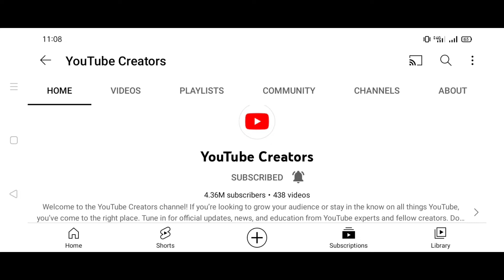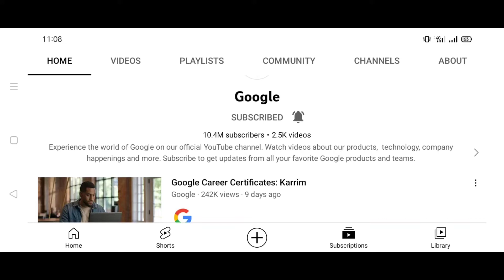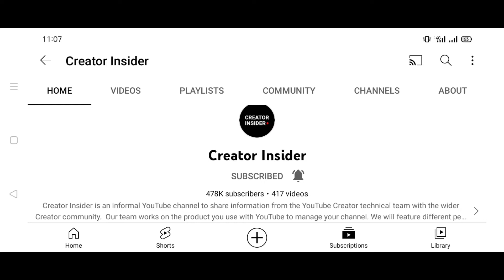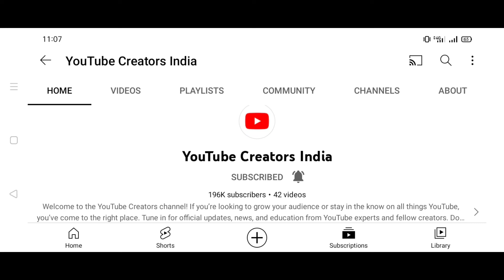How To Check YouTube Update Nepal_YouTube कुन Update कहिले दिन्छ?थाहा पाउने तरिका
👉️YouTube Update Notice All Channel Links

🙏Hi! friend 🌷🌷🌷🌷🌷🌷🌷

👉️Sathi Haru Aajako Video Ma Hami Kura Garxa Ki YouTube Le Kun Update Kahile dinxa Kaha Bata Kasari Thaha Paune       Bhanne Subject Ma Aaja Hami Kura Garxam

how to check youtube  update ?
how to check youtube  update Nepal?
Youtube update
Youtube update nepal
check youtube update?
check youtube update Nepal?
Youtube update herne tarika
Youtube update kaha bata kasari herne?
Youtube update ko bare ma jankari paune tarika
Youtube Notice Nepal
Youtube update notice Nepal

1.How to Hack wifi password in nepali

 2.How to remove image background in nepali

👉️Facebook_Page Link🌷

👉️Twitter_ID_Link🌷

👉️instagram_ID_Link🌷

👉️🇳🇵Youtube_Channel_Link🇳🇵

howtocheckyoutube updateNepal?

Disclaimer_||…